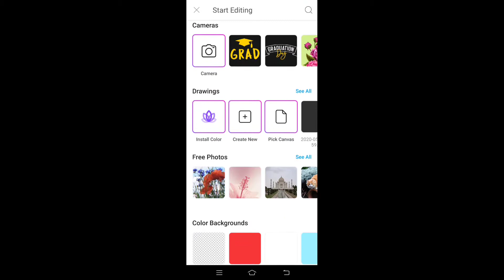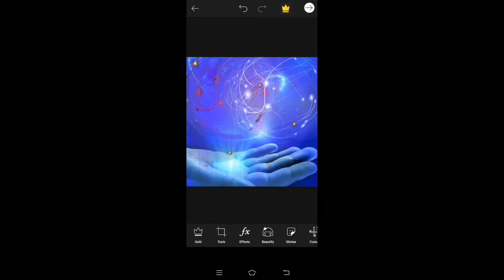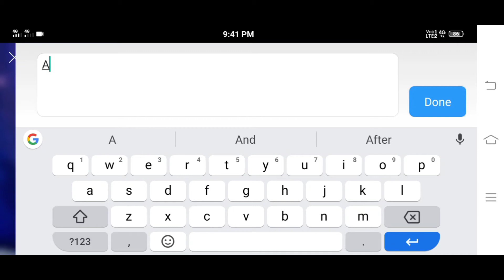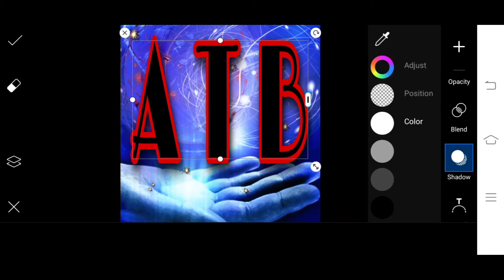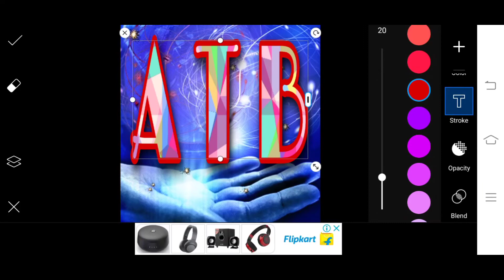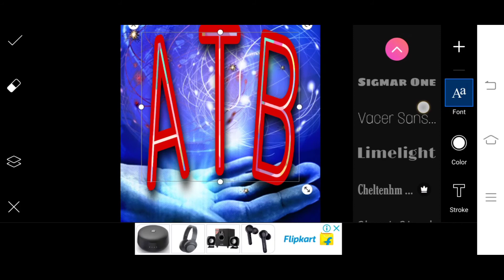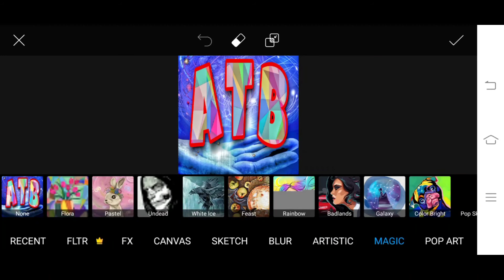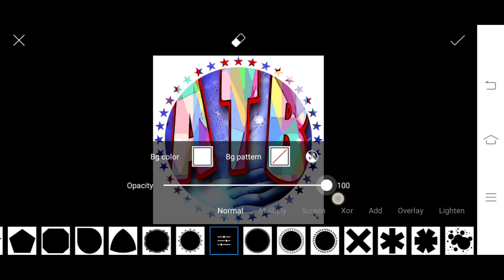Best way to create YouTube logo using PicsArt app.|tutorial for logo maker | shape masking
This video is on how to create YouTube logo.
Use your own imagination and ideas.if ur having a gaming channel I'll be very soon making gaming channel Art and logos
And also will be trying out other apps.

More valuable videos coming soon!

Thank u for d support 😘